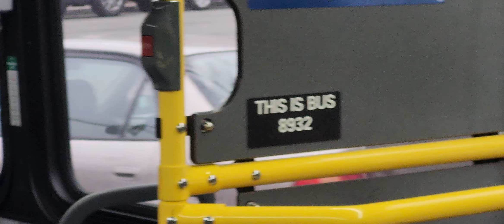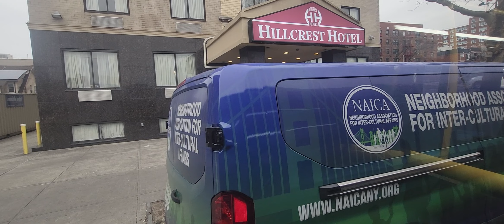2022 LFS conehead #8932 on the Q36 ride from Jamaica terminal to Little Neck